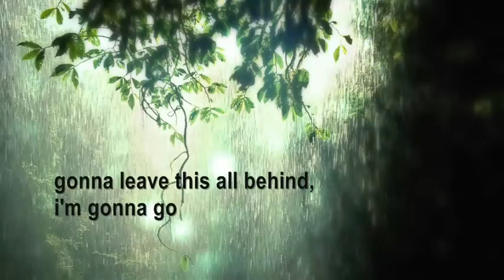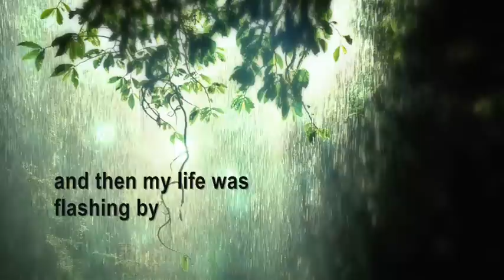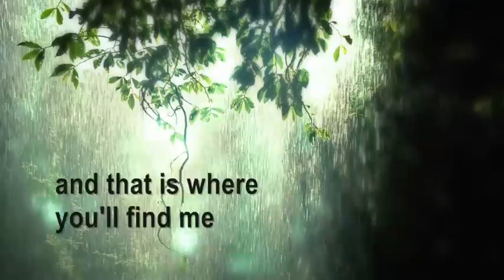"(Giving) Into The Sea" ORIGINAL SONG (w/Lyrics)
An original song, includes lyrics...

(GIVING) INTO THE SEA

#93 - Top Rated (02/12/2008) - Music - United Kingdom
#72 - Top Rated (03/12/2008) - Music - United Kingdom